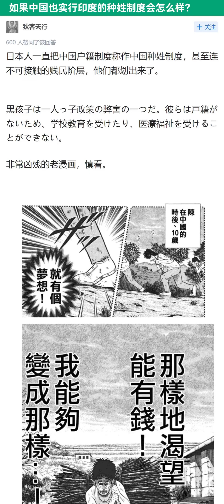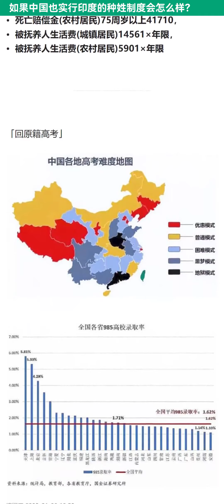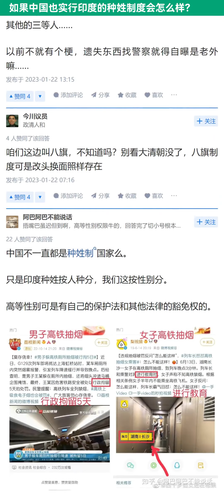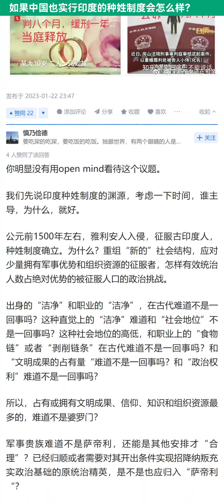地狱笑话：中国没有种姓制度，中国人人平等！【如果中国也实行印度的种姓制度会怎么样？】